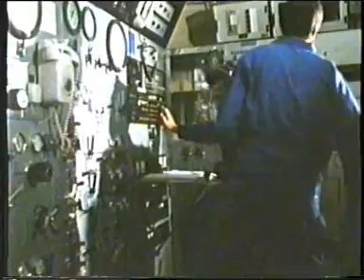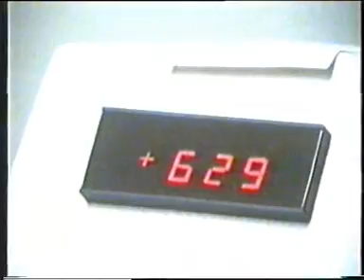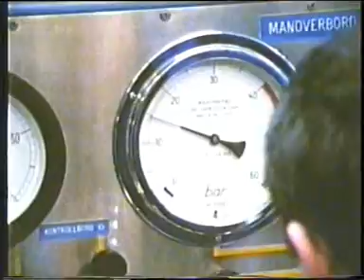Djupare och säkrare, del 2(3)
Oljeplattform i havet, fisketrålare GG1718 i grov sjö, dykare reparerar under vattnet, musselbevuxen pelare under vattnet, flygbild över skärgård västkust, solreflexer i vattnet, bärgningsdykare under vattnet mörka bilder, ubåtar i ytläge, ubåt interiört, vevar, rattar och blinkande lampor, Shu dyker, ubåtsräddningsfarkosten URF modell, ubåtsräddningsfartyget Belos helbild, interiörbilder Belos, instrumentpaneler, dykarklocka på fartygssida, tecknad om dykprincipen med dykarklocka, mina går i havet från minräls, mindykare under vattnet vid en fast mina, attackdykare simmar under vattnet mörka bilder, flygbild över Marinens Dykericentrums hamn och byggnader, lektion i sal, URF helbilder i verkstad, URF bogseras på vattenytan, URF under vattnet mörka bilder, tecknade inslag om gången vid ubåtsbärgning med URF, URF på ytan, hkp flyger över, beskrivning av MDCs kammaranläggning, kammare interiört, CM kliver in i kammare, exteriörer kammarssystemet, dykare under vattnet med "navelsträng", dykare "livräddas" upp ur dyktank övningsbilder, personal i fysiologiska tester på FOAs avdelning, andningsprov, undersökning av prover i laboratoriet, utprovning av ny dykapparat i arbetsbassängen, dykare på ergometercykel under vatten, test av attackdykapparat av dykare i strömningsbassängen, dykare upp till ytan med hjälp av den inbyggda flytvästen, Belos helbild, Belos interiör, dykarklockan och dess vajrar, droppvikt, dykarklockan sänks ner i vattnet, speakern berättar om klockans prestanda och konstruktion. MDC interiört, genomgång inför realistisk simulering av Lost-Bell-prov, läkarundersökning av dykarna, incheckning i kammarsystemet, lucka stängs, klockan ovanpå kamrarna, försöksledarna vid instrument och paneler, trycksättning, dykare ner i 2-gradigt vatten i den vertikala kammaren, följs på bildskärmar, dykarna upp i klockan, lucka stängs, klockan förflyttas med taktravers till arbetsbassängen, klockan sänks ner i det 2-gradiga vattnet, täcks med ljustät pressening, dykarna i klockan spänner på sig bälte med givare, flera givare fästs på kroppen, den personliga Lost-Bell-utrustningen tas på, liggnät spänns upp, syrgasslangar kopplas till sovsäckarna, kombinerad koldioxidrenare och gasvärmare tas på, skrivare registrerar värden från dykarna, dykarna stänger in sig i sina sovsäckar, försöksledarna vid sina skärmar och skrivare, 16 timmar går, presseningen tas bort, klockan värms upp, klockan lyfts upp, tecknade diagram och kurvor över utvärderingar.